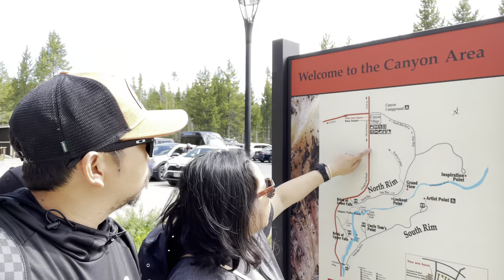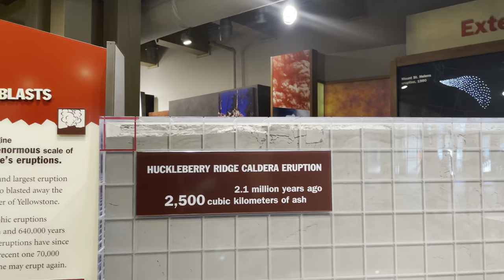Yellowstone Vlog 9, Upper falls yellowstone, Buhay Canada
Although the Upper Falls of the Grand Canyon of Yellowstone is significantly smaller than their lower counterpart, they’re just as breathtaking. Standing on the platform at the Brink of the Upper Falls, this 109-foot cascade of surging water will look every bit as powerful as it is.

Uncle Tom’s trail also provides stunning views of the Upper Falls.

A third, lesser known, falls, called Crystal Falls, is located between the upper and lower falls. It was created by the outfall of Cascade Creek into the canyon. This falls can be seen from the South Rim Trail a little east of the Uncle Tom’s area.

Yellowstone Falls consist of two major waterfalls on the Yellowstone River, within Yellowstone National Park, Wyoming, United States. As the Yellowstone river flows north from Yellowstone Lake, it leaves the Hayden Valley and plunges first over Upper Yellowstone Falls and then a quarter mile (400 m) downstream over Lower Yellowstone Falls, at which point it then enters the Grand Canyon of the Yellowstone, which is up to 1,000 feet (304 m) deep.

The upper falls (44°42′46″N 110°29′59″W) are 109 feet (33 m) high. The brink of the upper falls marks the junction between a hard rhyolite lava flow and weaker glassy lava that has been more heavily eroded.

Cascading from the 590,000 year old Canyon Rhyolite lava flow, Lower Yellowstone Falls is the largest volume waterfall in the Rocky Mountains of the United States.[citation needed] These falls (44°43′05″N 110°29′46″W) are 308 feet (94 m) high, or nearly twice as high as Niagara Falls. The volume of water flowing over Lower Yellowstone Falls can vary from 680 cu ft/s (19 m3/s) in the autumn, to 8,400 cu ft/s (240 m3/s) at peak runoff in late springtime.[citation needed] The flow rate of Lower Yellowstone Falls is much less than that of Niagara Falls, as the Yellowstone River is only 70 feet (21 m) wide at the point at which it goes over the lower falls, whereas the Niagara River is 2,600 feet (790 m) in width as it approaches the crest line of Horseshoe Falls.

It is likely that Native American tribes knew of the falls for centuries. Captain William Clark of the Lewis and Clark Expedition made a note in his journal about hearing of the falls but did not believe the story. The first European to see the falls was likely French fur trapper Baptise Ducharme who claimed to see the falls in 1824, 1826 and 1839. Jim Bridger and fellow explorer James Gremmell claimed they visited the falls in 1846. In 1851, Bridger provided missionary Father Pierre-Jean De Smet a map showing the location of the falls. The Cook–Folsom–Peterson Expedition, a private group of three explorers named the falls in 1869.[1] The earliest images of the falls were drawn by Private Charles Moore, a member of the U.S. Army escort of the Washburn-Langford-Doane Expedition which explored the Yellowstone River in August–September 1870.[2] During the Hayden Expedition of 1871, the falls were documented in photographs by William Henry Jackson and later in paintings by Thomas Moran. In January 1887, Frank Jay Haynes took the first winter photographs of the lower falls.

Today, there are numerous vantage points for viewing the falls. The Canyon loop road skirts the west side of the canyon with several vehicle parking areas. One trail leads down to the brink of the lower falls, a steep third of a mile (600 m). Uncle Tom's Trail descends from the east down a series of stairs attached to the cliffs.[3]

The Lower Falls area is located just to the south and east of Canyon Village in Yellowstone National Park. A one-way loop drive starting south from Canyon Junction takes one to the brink of the Grand Canyon of the Yellowstone and offers four viewpoints, with the first stop at the trail that leads to the top of the Lower Falls. The one-way drive continues east and north past the other viewpoints, rejoining the main Grand Loop road from the east at Canyon Junction once more.

Over the years the estimates of the height of Lower Falls has varied dramatically. In 1851 Jim Bridger estimated its height at 250 feet. One outrageous newspaper story from 1867 placed its height at "thousands of feet". A map from 1869 gives the falls its current name of Lower Falls for the first time and estimates the height at 350 feet. However the current map lists the Lower Falls at a height of 308 feet.